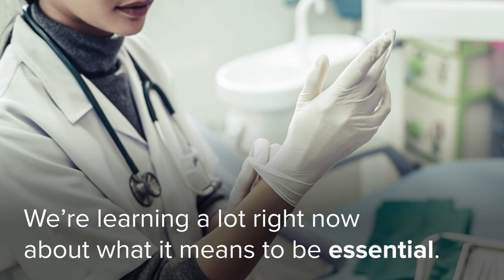ADC: This is Essential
Each day we are learning more and more about what it means to be essential. Here at ADC – where we’ve delivered more than one million diagnostic instruments in the past 30 days – this is what essential looks like.